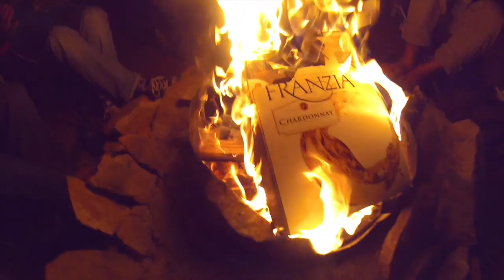Canyoneering November 2013 (part 1)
Cette vidéo traite de Canyoneering November 2013 (part 1)